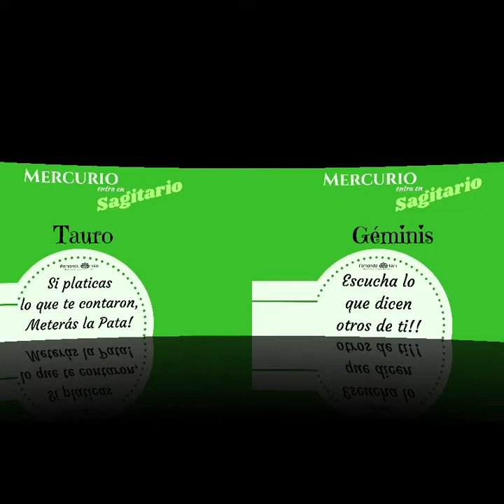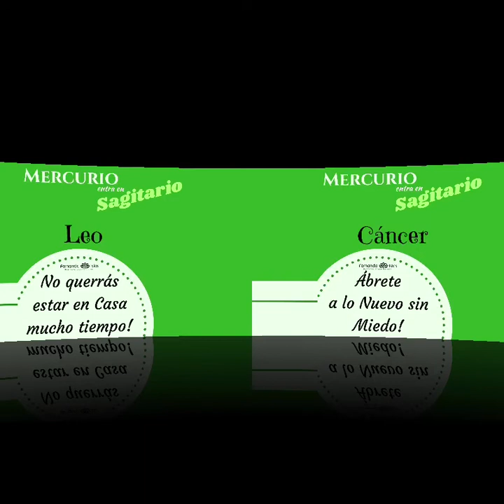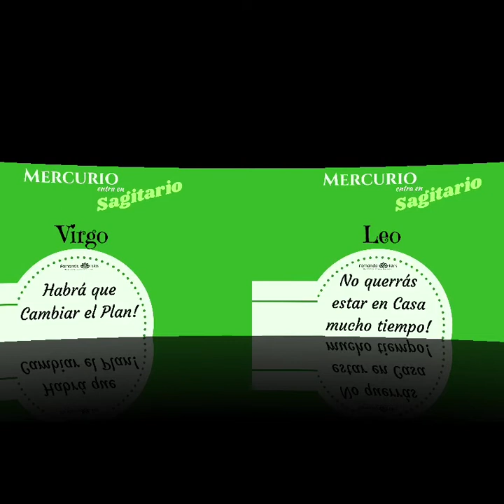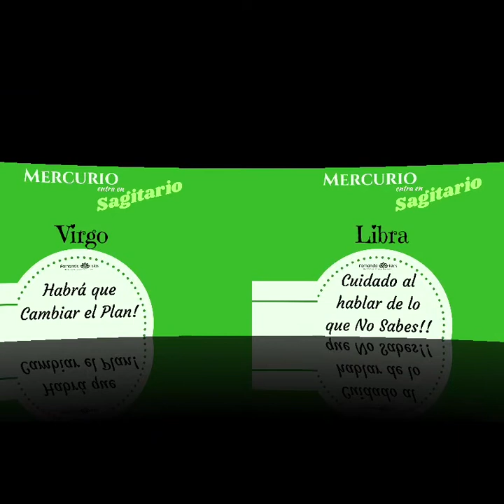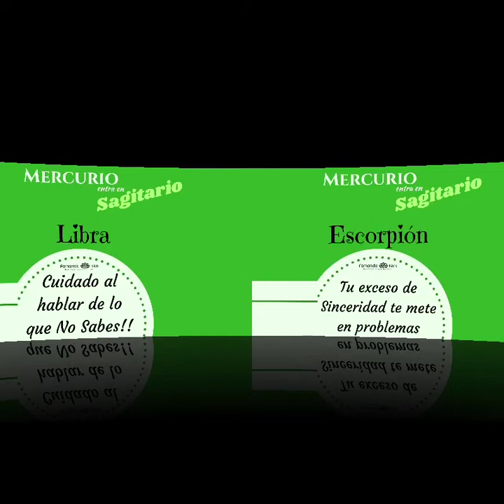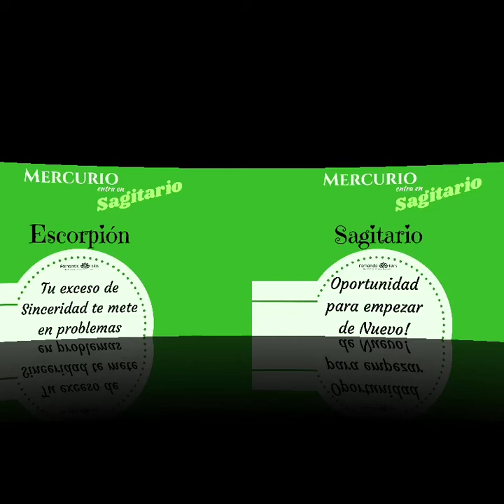Mistikápsula. Mercurio en Sagitario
Descubre lo que sucederá en las próximas semanas con la entrada del planeta Mercurio en el signo de Sagitario.